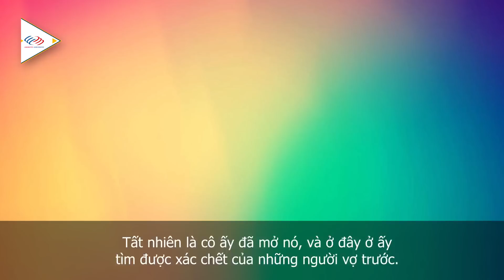Học tiếng Anh 2 phút mỗi ngày - A Skeleton in the Closet [Cách học tiếng Anh giao tiếp hiệu quả]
Học tiếng Anh giao tiếp hiệu quả với 2 phút mỗi ngày -  A Skeleton in the Closet [Cách học tiếng Anh giao tiếp hiệu quả]

1⃣ Phương pháp học tiếng Anh hiệu quả cho người bắt đầu/ mất gốc
2⃣ Lộ trình học tiếng Anh dành cho người mất gốc